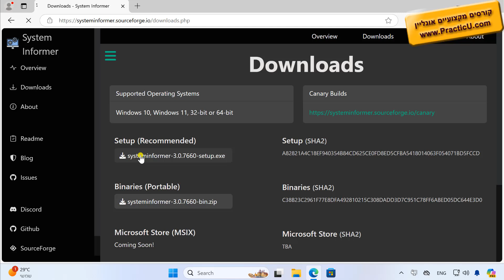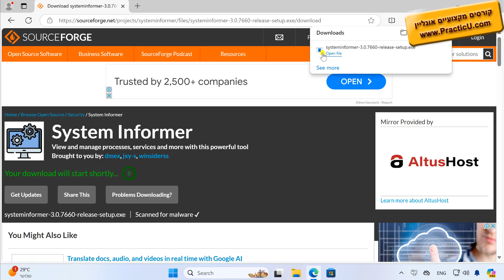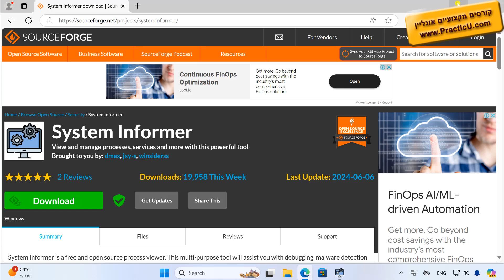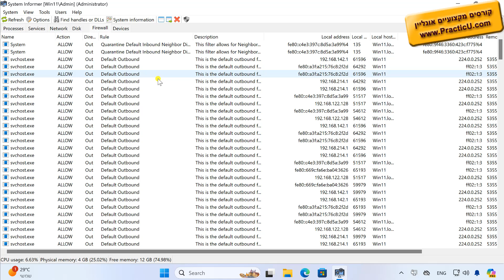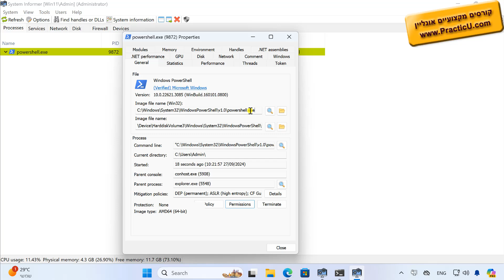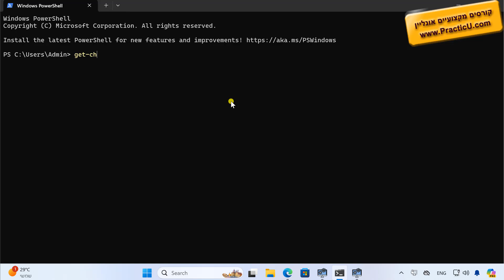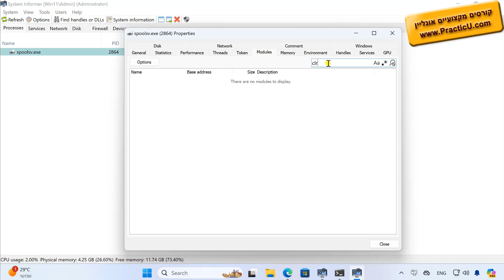הזרקה Process Injection - חלק 1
קורס SOC - מיישם הגנת סייבר